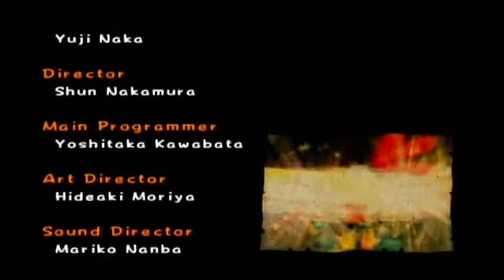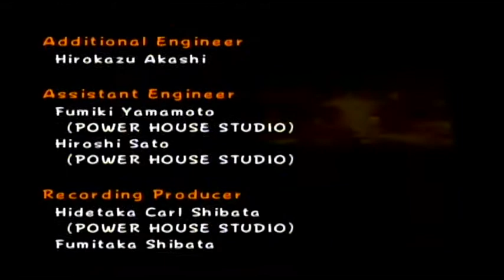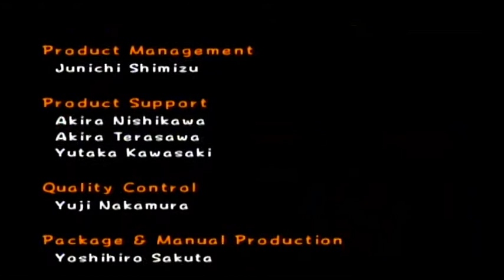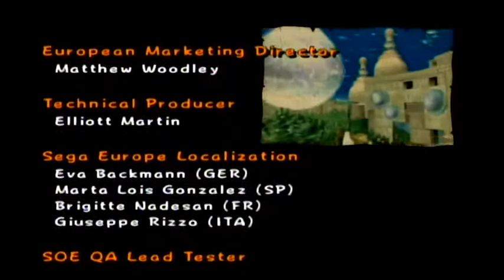Billy Hatcher and The Giant Egg - Finale